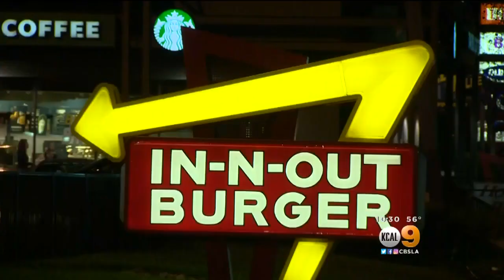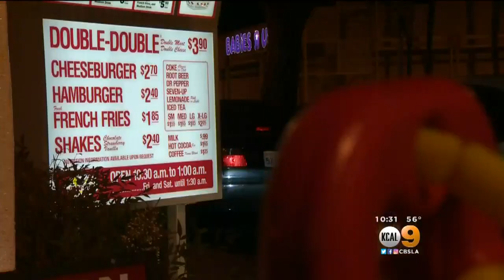In-N-Out Files Suit Against YouTube Prankster Claiming To Be CEO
The man kept insisting he was now the acting CEO and told the workers to make him a cheeseburger and fries for a taste test.